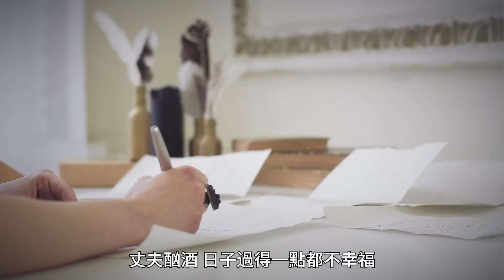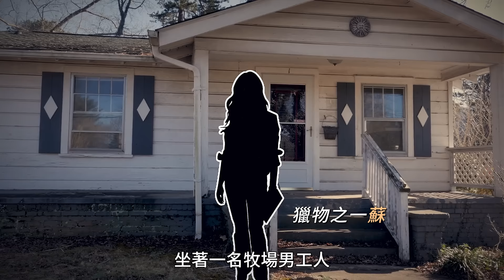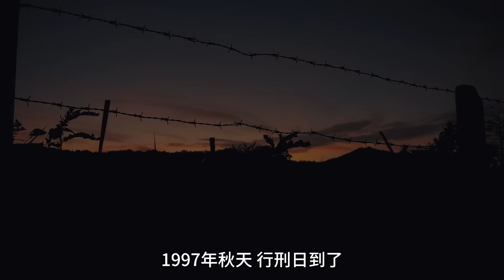邪惡夫婦的陰暗人生：拋夫棄子嫁囚犯，為滿足丈夫綁架人妻#案件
惡貫滿盈的囚犯竟然在監獄裏遇到了真愛。已婚女子不知道是哪根弦搭錯了，拋夫棄子也要和囚犯在一起，還誇讚囚犯是萬中無一的好男人，稱只有囚犯和她才是真正的靈魂伴侶...
小禾紀事，抽絲剝繭，為你講述精彩故事。